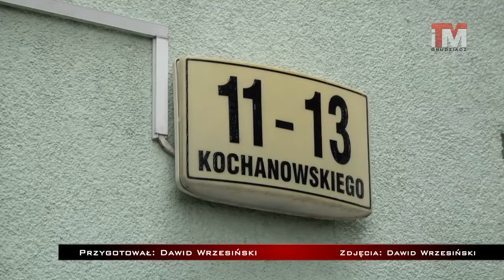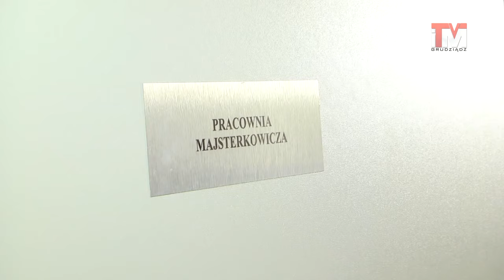10-07-2015 Otwarcie Warsztatów Terapii Zajęciowej w nowej siedzibie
Warsztaty Terapii Zajęciowej zostały przeniesione do nowego budynku przy ul. Kochanowskiego 11-13.
O tym co się zmieniło, co oferuje nowe miejsce, więcej w materiale.